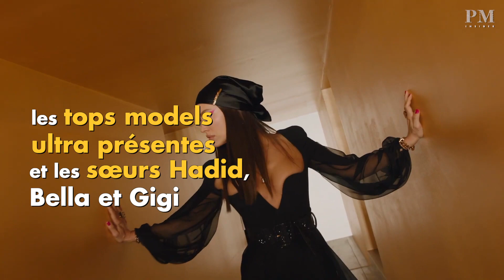What's Up Mode - VERSACE - Collection Automne/Hiver 2021/22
Donatella Versace dévoile la collection Versace autour du nouveau monogramme et avec toujours une multitude de tops models dont les sœurs Hadid.